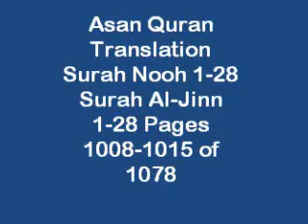Asan Quran Translation Surah Nooh 1-28 Surah Al Jinn 1-28 Pages 1008-1015 of 1078